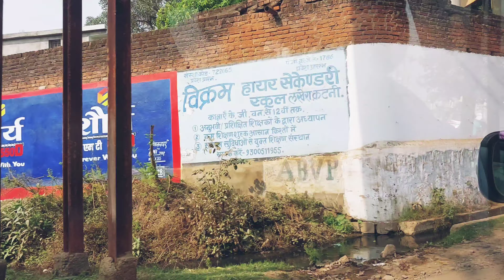Katni Grade Separator Project,L&TGeoStructure I L&T construction claint irconkgs katni